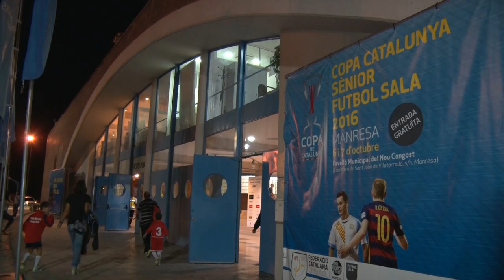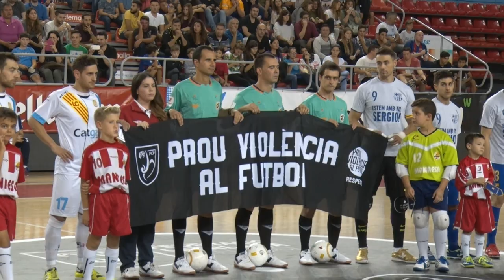Final Copa Catalunya Masculina